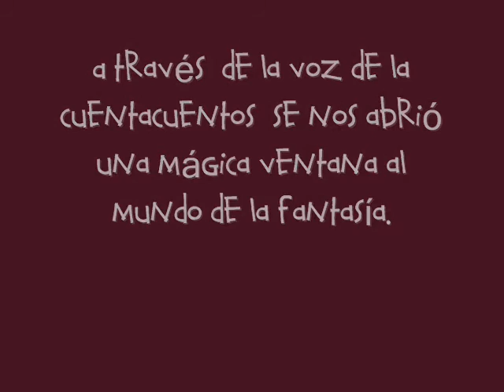CUENTACUENTOS Mª ANGUSTIAS TORO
Actuación en el municipio de Armilla en verano de 2009